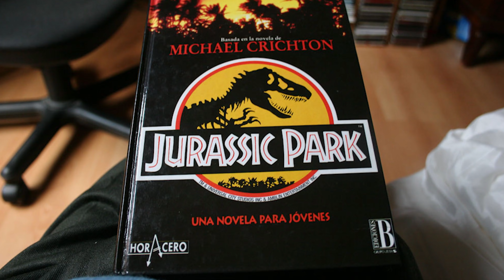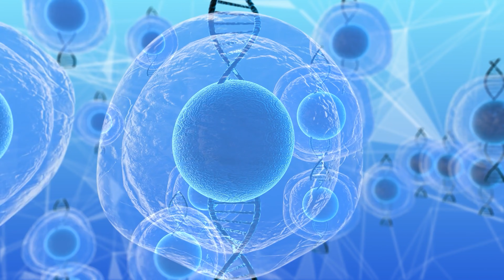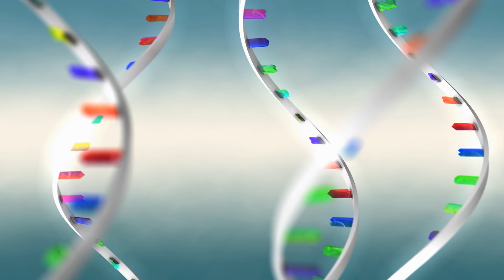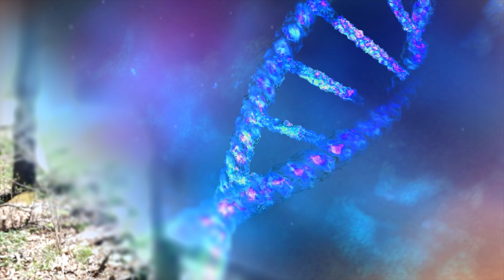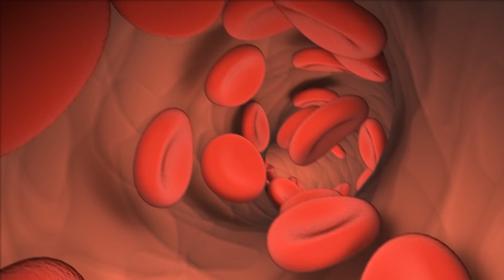Jurassic Park Is About To Become Real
Current advances in science mean we're closer than ever before in bringing long extinct animals back form the dead. Companies are already trying to bring back the woolly mammoth, and  a new creature known as the 'Mammo-phant' is closer than ever!

- YouTube may suggest similar content to you in the future, allowing you to learn new things and be entertained at the same time.
- You’ll become part of the ElderFox community, where your comments are read and any feedback taken into account.
- You will control a part of the future of YouTube.

All this, is free. Let me know below if you clicked the button. :)